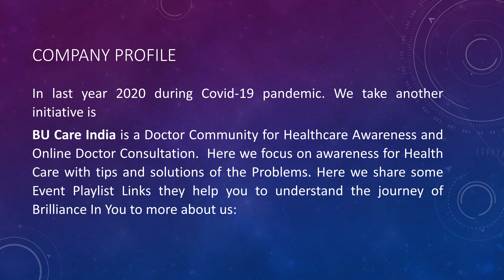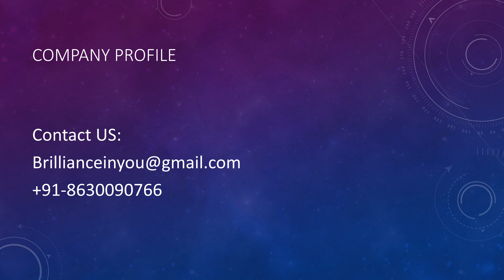Brilliance In You Company Profile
Brilliance In You is a International Community for Emerging Technologies like Blockchain, Al and ML, Robotics, RPA, Deep Learning and Computer Vision, Cybersecurity and Forensics.
We did Live Webinars, Workshops, Conferences and summits related to Articles and research papers and Magazines. We provide membership for our community. We are spread over 10 countries worldwide.

@HimanshuRohila Twitter
brillianceinyouofficial Instagram